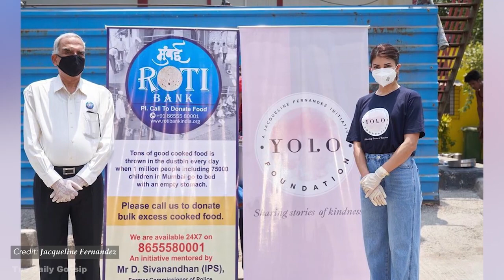Jacqueline Fernandez HELPING Poor Hungry People On Mumbai Street In Lockdown Is So Heart Touching!!